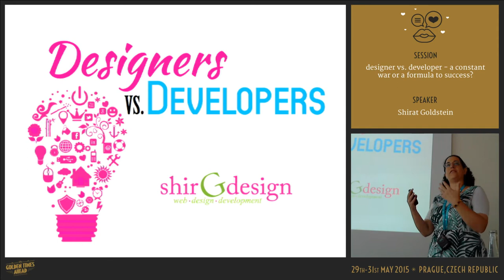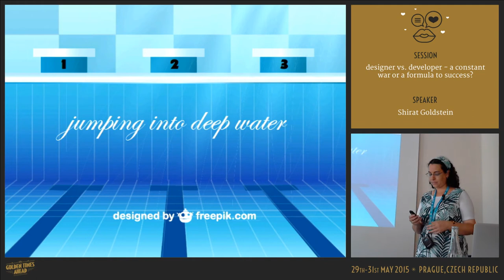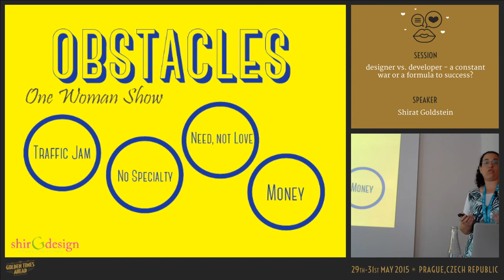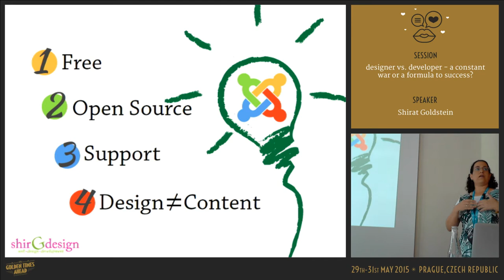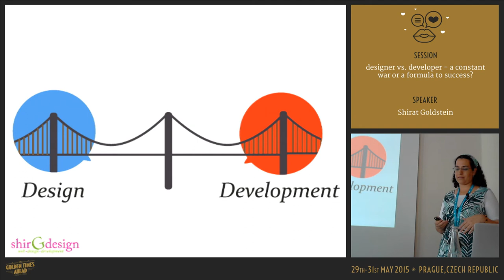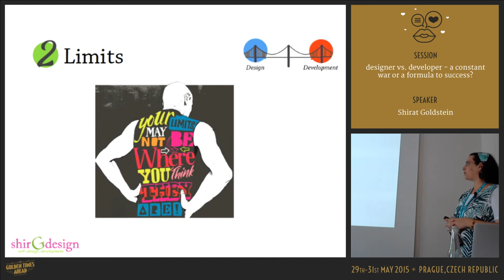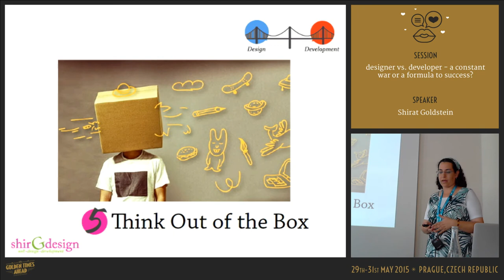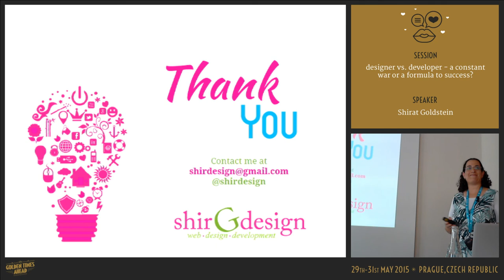designer vs. developer - a constant war or a formula to success?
by Shirat Goldstein

I often hear about the battles between designers and developers. The designer wants to keep his design perfect, and in the world of web the developers want to keep the code simple and clean - sometimes at the expense of the design.
As a graphic designer that also deal with developing website, I don’t relate to this dilemma, I live it daily:)
In my session I would like to share my path to becoming a designer that is also a developer.
What it is to be a designer, a developer, and how do you combine them both, and do it well.
I want to help designers see from the point of view of the designer and visa versa.